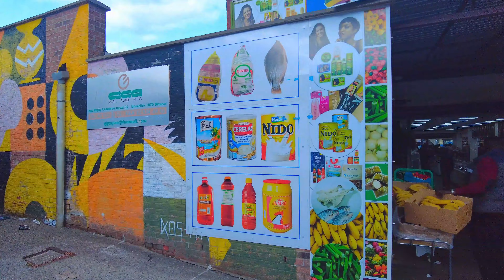Brussels, Belgium : Exploring Brussels' Wild Matongé African District - The HEART of African Culture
Dive into the heart of African culture in Brussels with this 2024 walking tour of Matongé, the city’s vibrant African district! Quartier Clémenceau to the bustling Matongé district and the historic Abattoir, experience a side of Brussels rarely seen. Known for its dynamic atmosphere, colorful markets, and rich cultural heritage, Matongé is a unique neighborhood that showcases the diversity of Brussels’ African community. Discover local shops, authentic African cuisine, and the energy that makes this area a beloved cultural hub in Belgium—all captured in 4K.

If you’re curious about cultural gems in Europe, you won’t want to miss this tour!

ABATTOIR OF ANDERLECHT
BRUSSELS, BELGIUM: LARGEST AFRICAN QUARTIER ABATTOIR CLÉMENCEAU, MATONGÉ AFRICAN QUARTER UNSEEN! IN 4K
I Explore the HIDDEN AFRICAN QUARTIER CLÉMENCEAU ABATTOIR in Brussels!
Is QUARTIER CLÉMENCEAU ABATTOIR the BEST African Neighborhood in Brussels?
The 24 HOUR CHALLENGE Exploring Brussels' AFRICAN DISTRICTS!
BRUSSELS, BELGIUM: LARGEST AFRICAN QUARTIER CLÉMENCEAU ABATTOIR OF ANDERLECHT, MATONGÉ AFRICAN DISTRICT UNSEEN!

Explore the vibrant Matonge district of Brussels, a neighborhood deeply rooted in Congo's colonial history. In this 4K walking tour, experience the rich culture, historical connections, and daily life that make Matonge a unique place in Brussels. Walk through its streets and discover how colonization shaped this iconic neighborhood in the heart of Europe.
Discover Brussels' Matonge District: A Journey Through Congo's Colonial Legacy | 4K Walking Tour 2024 brussels urban walk, african culture brussels, port de namur, clemenceau brussels, galerie d'ixelles

Follow me on Amazon
©️ All the material in the videos on this channel is original, recorded, and edited by me, Traveller!